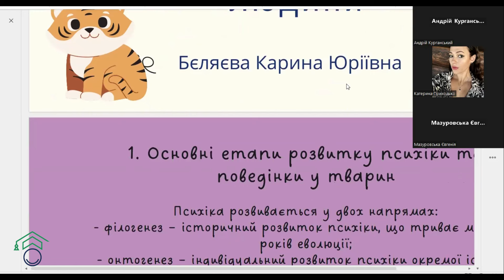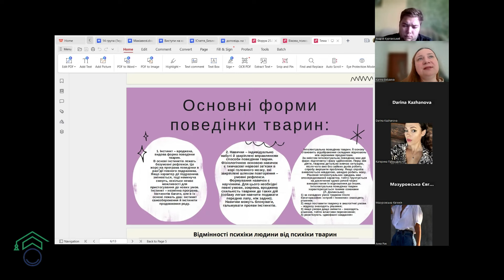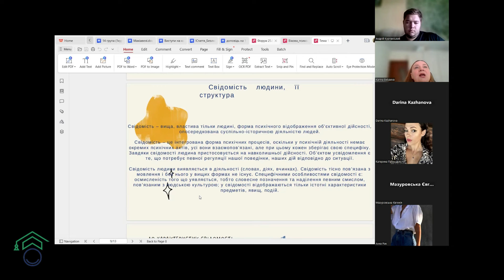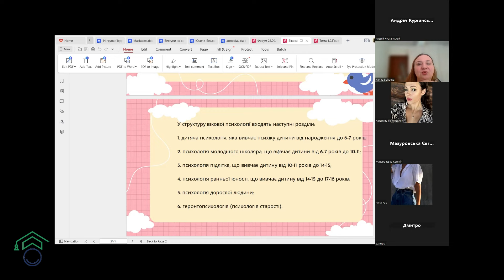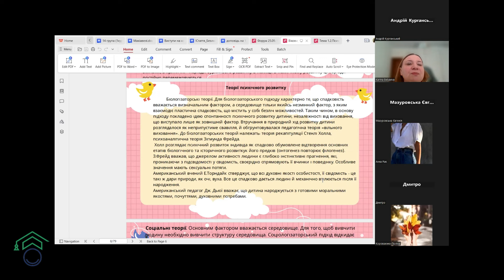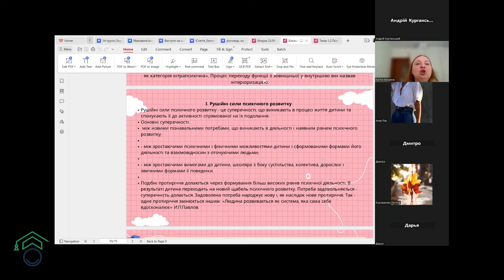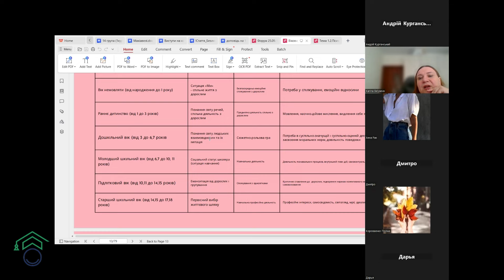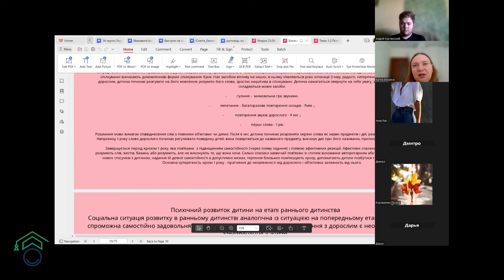13.04.2024 р. | ЄФВВ | Психологія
13 квітня 2024 року Підготовка до предметного тесту з психології єдиного фахового вступного випробування для вступу на здобуття ступеня магістра на основі НРК 6, НРК 7. Галузі знань 01 Освіта/Педагогіка
Вебінар № 2
Тема: Основи психології.
Спікер - Бєляєва К., канд. пед. наук, викладач кафедри психологічної та педагогічної антропології.
Цикл - вебінари для вступників до магістратури.